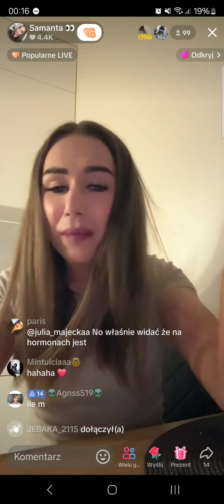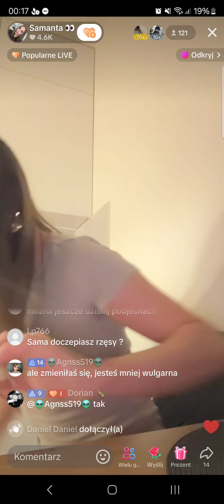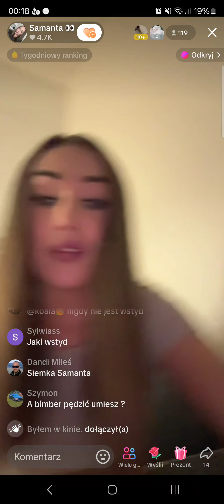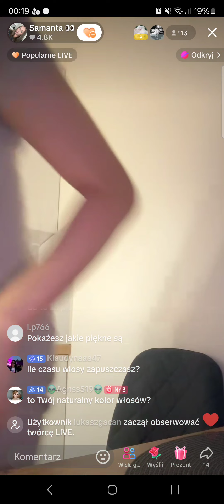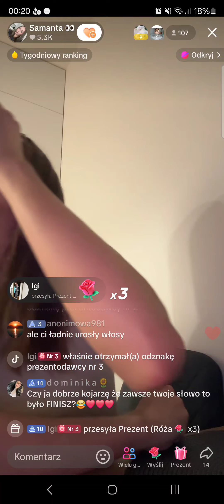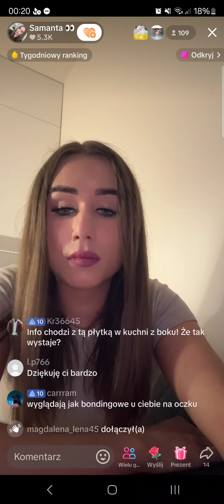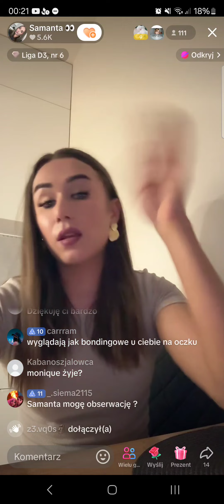Suczka Samanta - TikTok Live z 12 października 2024